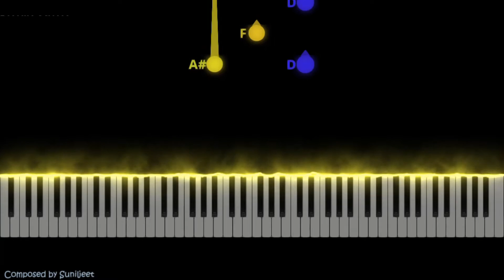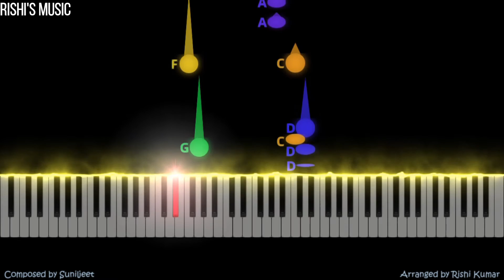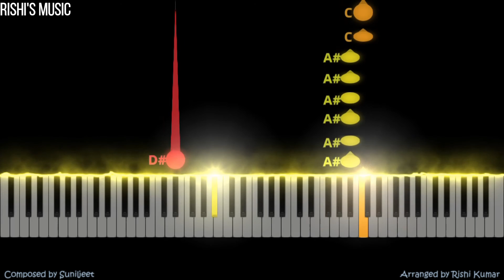Ishq Kamaal Piano Tutorial Easy l Sadak 2 | Instrumental | Piano Notes | Karaoke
Learn how to play Ishq Kamaal on piano using the piano notes, piano chords & free piano sheet in this Ishq Kamaal Piano Tutorial Easy , or do a karaoke cover using this piano instrumental.

🎤🎹🖥🎥𝐊𝐞𝐲𝐛𝐨𝐚𝐫𝐝,𝐏𝐢𝐚𝐧𝐨,𝐒𝐨𝐟𝐭𝐰𝐚𝐫𝐞 𝐮𝐬𝐞𝐝 :

■ Korg Krome
■ Kawai K300i
■ FL Studio
■ Filmora
■ Seemusic
■ Synthesia